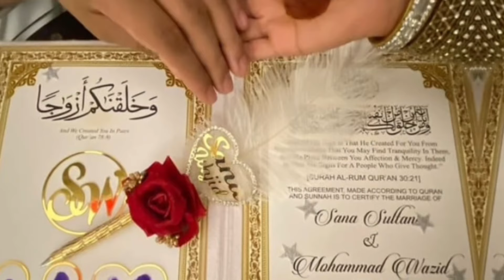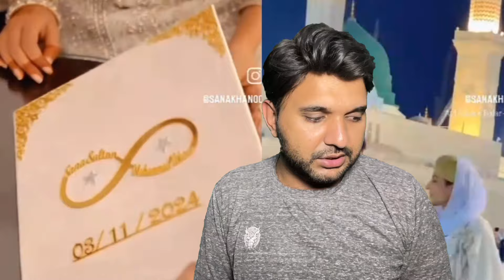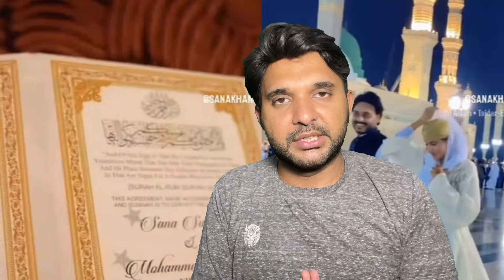Bigg Boss OTT3 Contestants Sana Sultan Nikah ceremony in Madina | Sana Boyfriend Majid |Salman Khan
بگ باس کی اداکارہ نے
 مدینہ میں نکاح کر لیا۔

فلم میں کام ملنا بند؟
sanasultan bigboss Wedding#